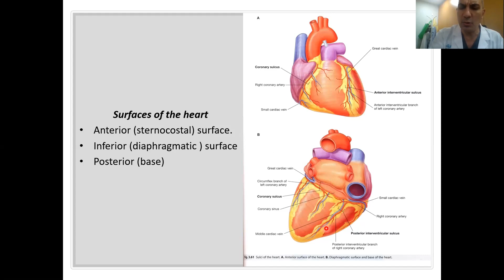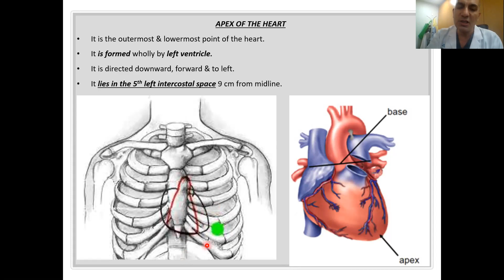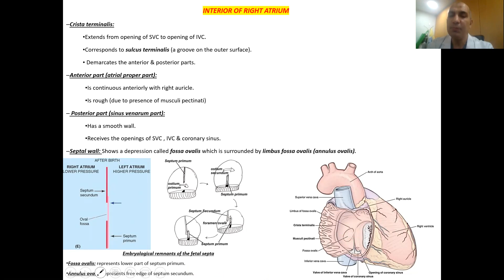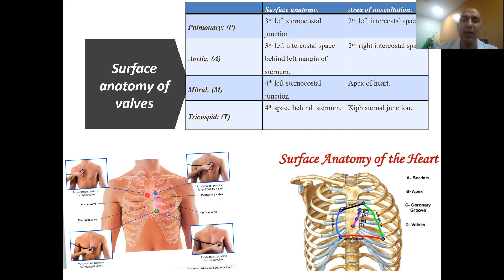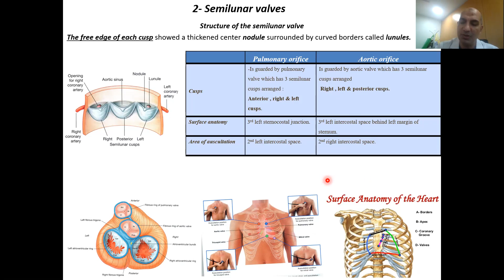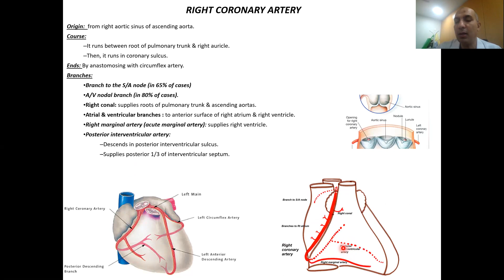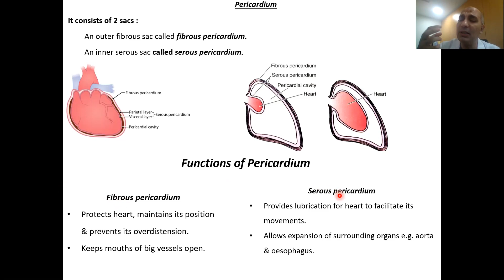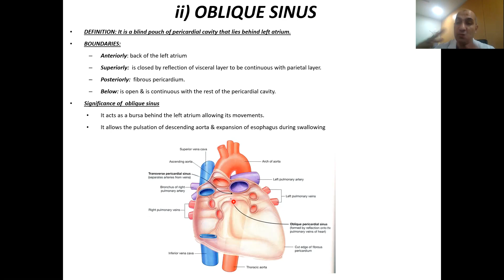4- Revision anatomy of heart (BCR)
Interior of heart
Valves of heart
Blood supply of heart
Pericardium